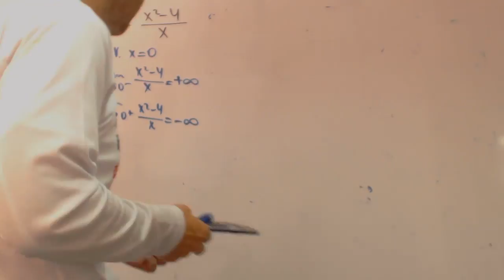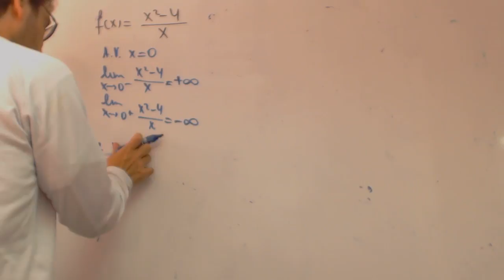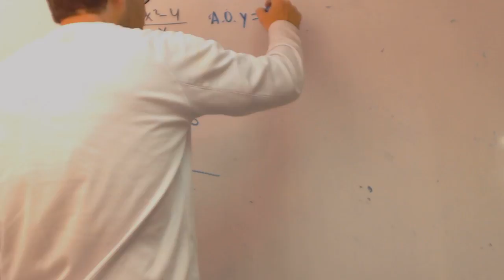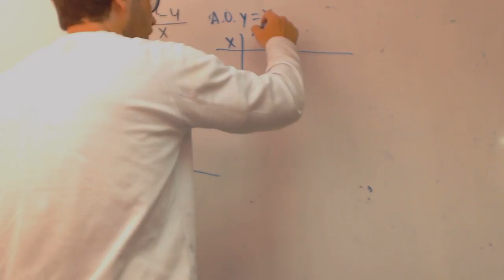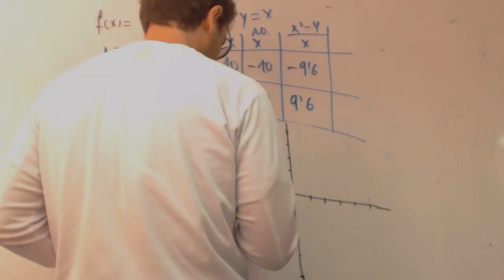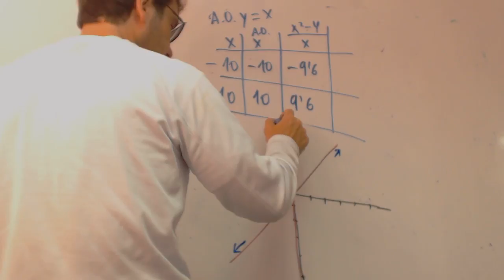Asintota oblicua facil franjamanela Academia Usero Estepona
Asintota oblicua facil franjamanela